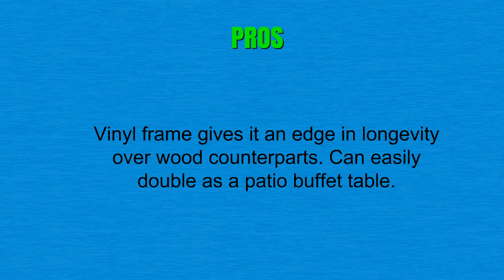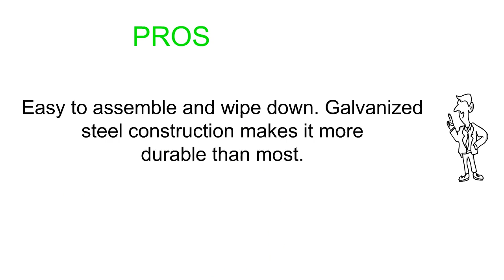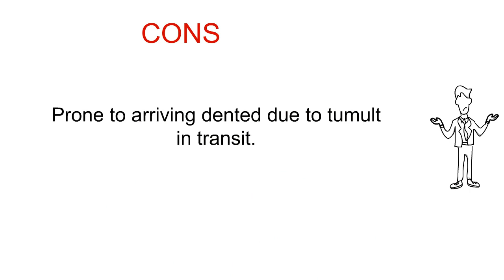3 Best Potting Benches To Buy 2019 - Potting Benches Reviews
3. Dura-Trel 11203 Greenfield Potting Bench, White
2. Poly-Tex 2-Tier Galvanized Greenhouse Bench/Work Bench
1. Jewett Cameron Lumber Corp Potting Bench - Weatherguard Garden and Greenhouse Workbench Portable Gardening Center - Features removable trimmings bin and adjustable shelf (39" W x 32" H x 15" D)